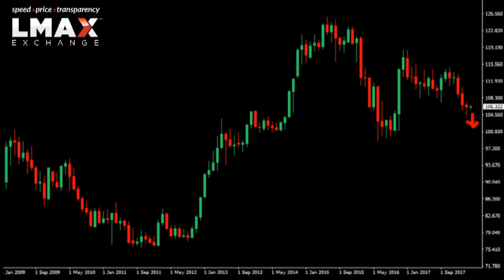$USDJPY Technicals - Premature to be calling for a 2018 low